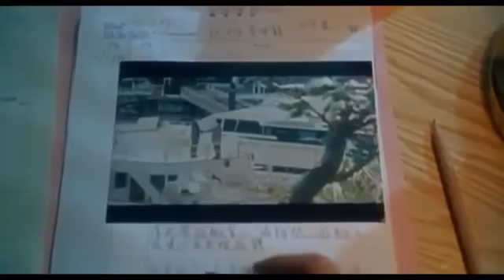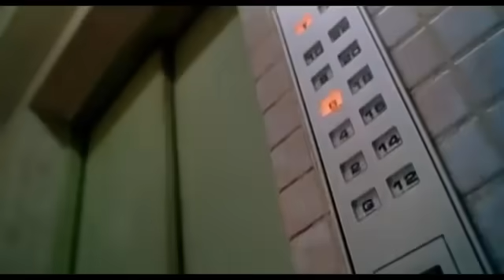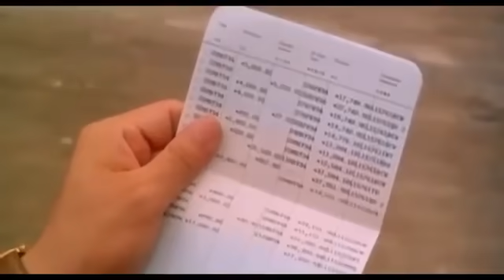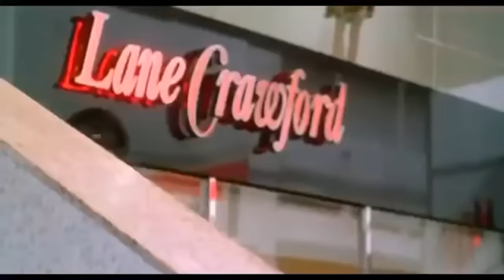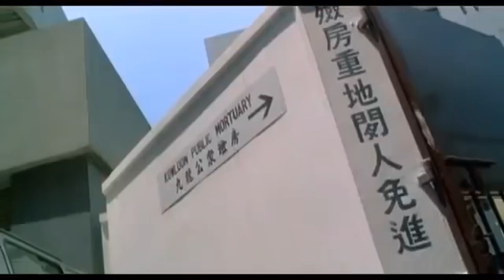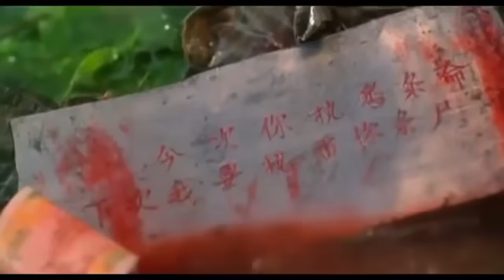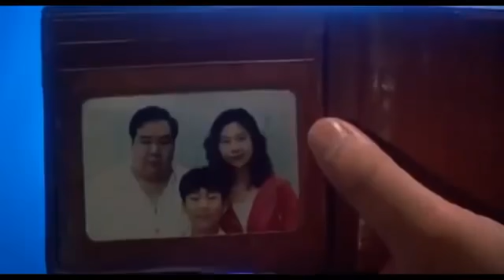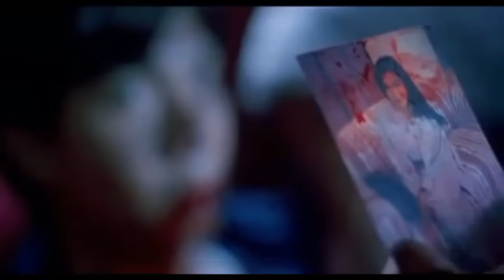Боевик Телохранитель из Пекина Джет Ли США Смореть боевик новый 2015 HD версия